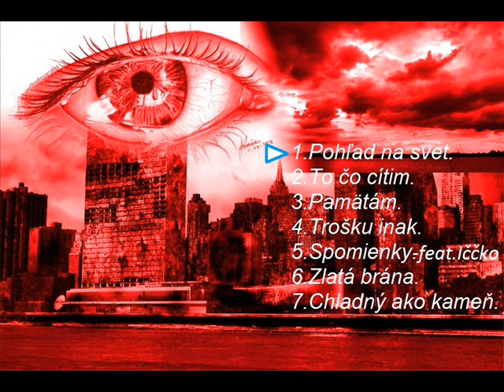Santropé_illo-Pohľad na svet.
Skladba z albumu s názvom Pohľad na svet.
Text:Santropé_illo.